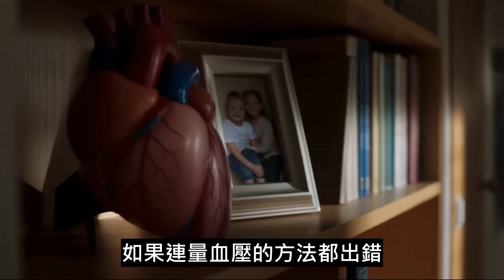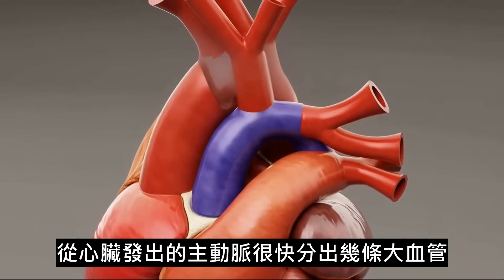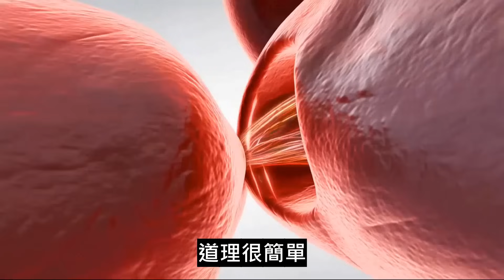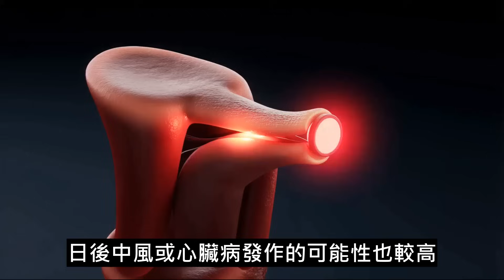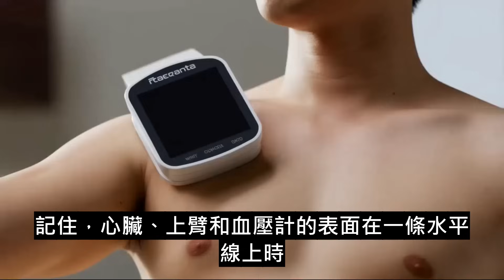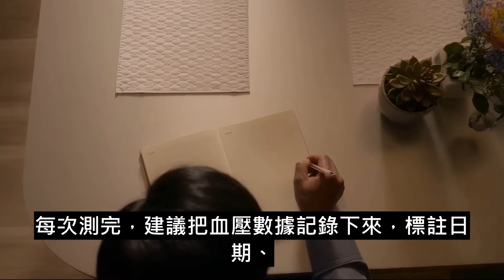測血壓是量左手還是右手？為什麼你量的血壓不準？關鍵就在手的選擇！| ByBy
量血壓看似簡單，其實藏著決定生死的學問！本片用最白話的方式，帶你破解左手還是右手的多年迷思——答案是第一次務必兩手都量，之後固定採用數值較高的一側，避免低估真正血壓。我們一步步示範正確流程：量前先靜坐5–10分鐘、坐在有靠背的椅子、雙腳平放不翹腿，上臂與心臟同高，袖帶選對尺寸並綁在皮膚上；同時告訴你哪些時機別量（運動後、沐浴後、喝咖啡與抽菸後）。片中也整理722量測法、白袍高血壓與隱蔽性高血壓的辨別，並說明兩臂血壓差大於10或大於20mmHg可能代表的血管風險。看完你會知道如何挑選上臂式血壓計、如何建立早晚紀錄，讓數字回到真實，守住腦與心的健康。此外，我們以臨床案例提醒：若兩手長期差距明顯，務必就醫排除鎖骨下動脈狹窄與周邊動脈疾病；也會教你把每次量測的日期、時間、手臂與讀數記下來，提供醫師調整治療的依據。別再讓錯誤的量法耽誤你的健康，現在就跟著影片一次做對，讓每一個數字都值得信任！影片也比較坐、站、臥三種姿勢為何數字不同，提醒你在相同條件下追蹤長期趨勢；同時解釋何謂晨峰現象、為何早晚各量一次最關鍵。如果你正為數值忽高忽低煩惱，或擔心家中長輩測不準，這支就是最實用的入門到進階完整指南。

測血壓是量左手還是右手？為什麼你量的血壓不準？關鍵就在手的選擇！